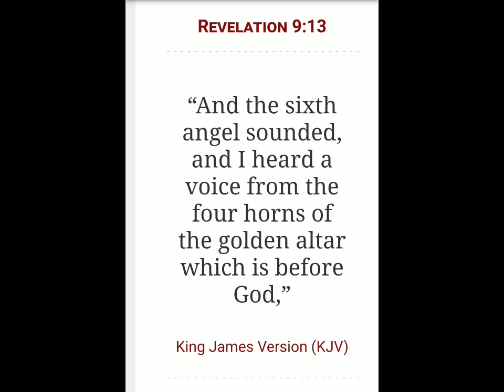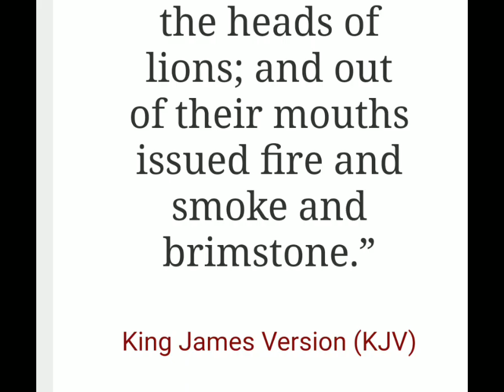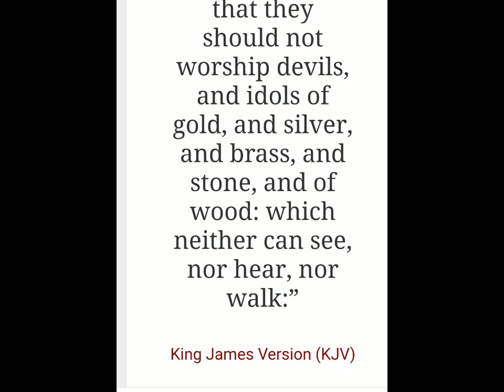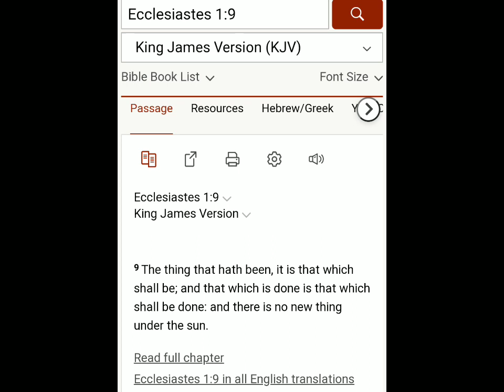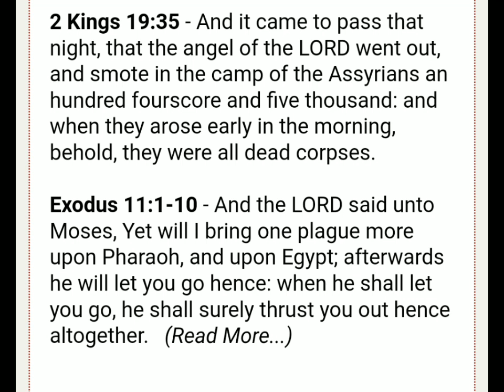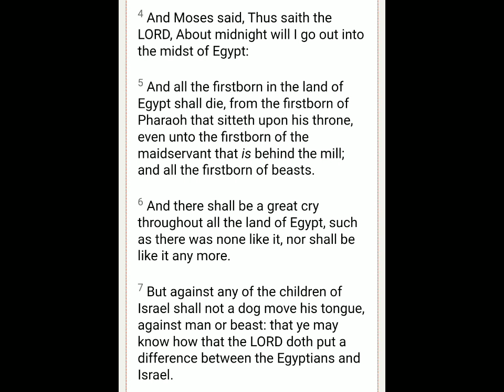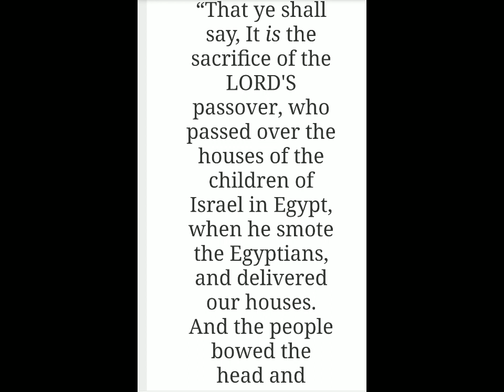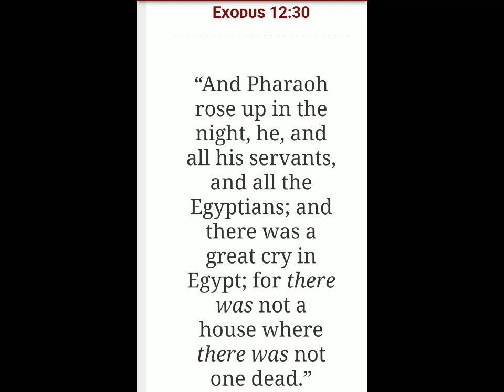open vision of 4 angels in Euphrates River coming destruction